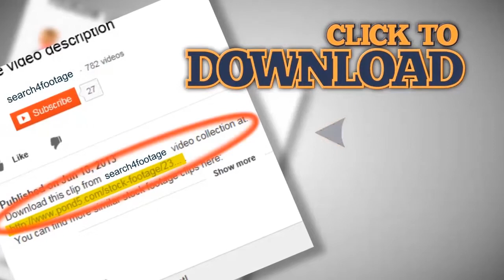World Flags 3 B Tbm with alpha. Stock Footage